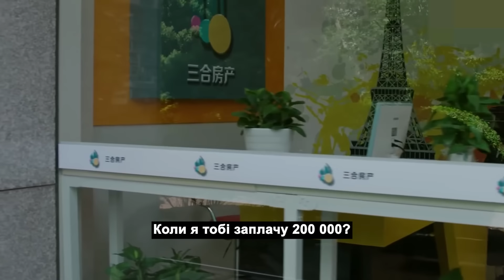🎅🏼别来无恙 第03集（张嘉益,李小冉,李乃文,辛柏青）| 大叔中年危机事业感情双双受挫,人生真的能重启吗？【MUTI SUBS】FULL MOVIE|都市励志情感-2023优质电视剧🎅🏼